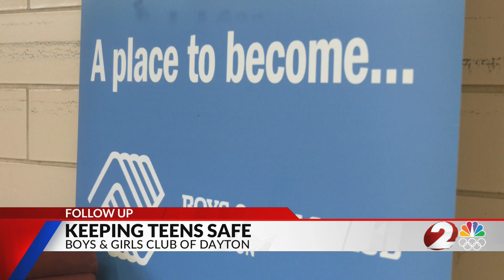Boys and Girl Club hosts first-ever 'teen hangout' to curb youth violence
After violence shook the community, a local non-profit hosted its first-ever teen hangout -- allowing them to gather in a safe space.